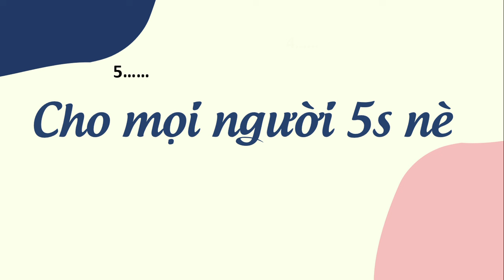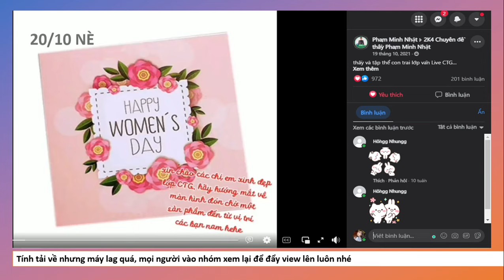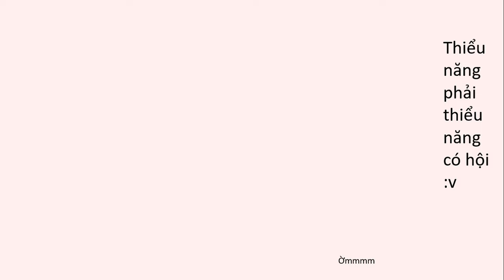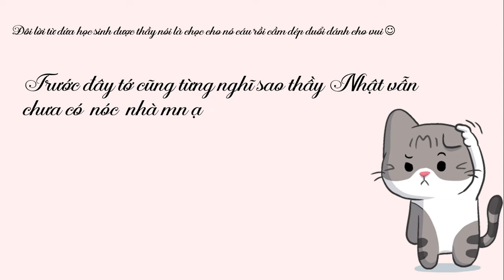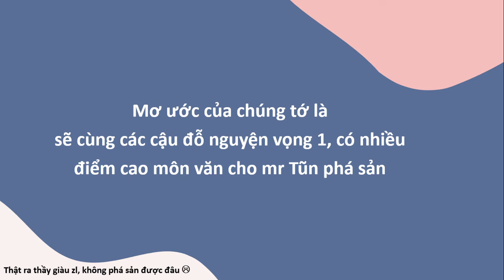cùng nhìn lại 1 năm 2021 với học trò 2K4 lớp văn Online của thầy Nhật